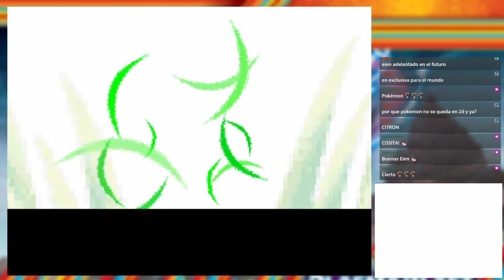Pokémon Perla #1 | El inicio del viaje